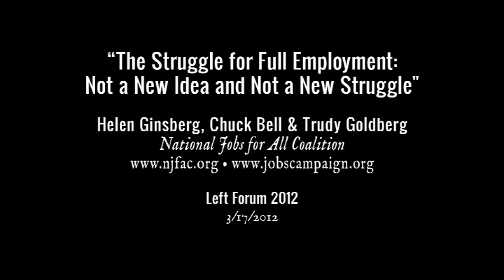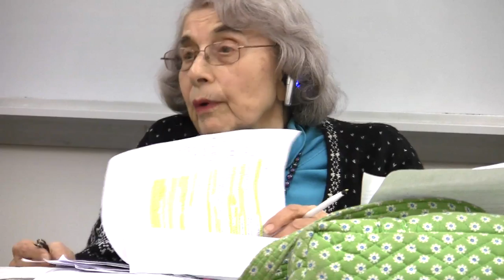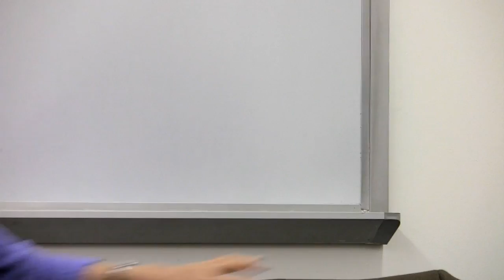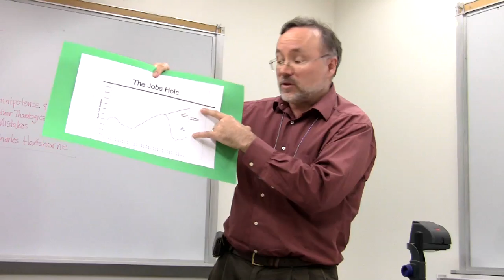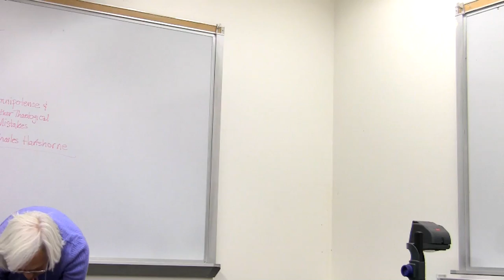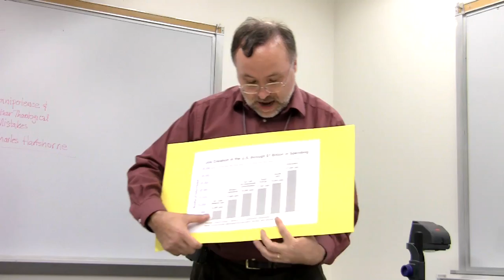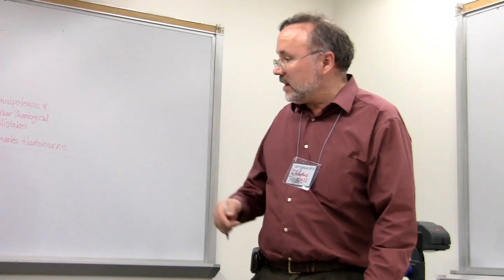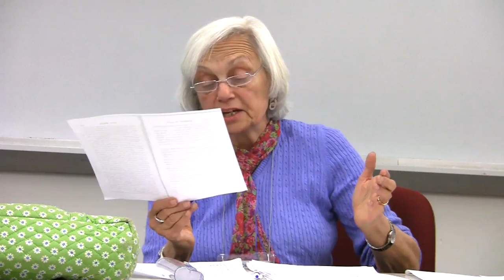The Struggle for Full Employment: Not a New Idea and Not a New Struggle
Left Forum 2012
Saturday, March 17, 5:00-6:40 PM, Room W401

The presentation explores New Deal job creation efforts and FDR's Economic Bill of Rights that began with the right to a decent job. It discusses two major attempts to secure full employment, in the immediate post-World War II period and in the 1970s, the first ending in the defeat of full employment  legislation and the second, in the failure to implement a watered-down full employment act. Full employment, the presentation shows, will take a fundamental break with neo-liberalism and a reorientation of power from big business and Wall Street to middle- and working-class people and will require the full-scale social movement that both earlier struggles lacked.

Panelists:

Chuck Bell: Vice Chair, National Jobs for All Coalition, co-author of "Shared Prosperity: The Drive For Decent Work" (2006).   Twenty years of experience in consumer and health care advocacy, and community movements for jobs and economic justice.

Helen Ginsburg: Professor Emerita of Economics, Brooklyn College, CUNY., and co-founder of the National Jobs for All Coalition.   Author of books and articles on employment  policy and strategies.

Gertrude S. Goldberg:  The New Deal and Social Welfare Professor of Social Policy Emerita, Adelphi University School of Social Work where she directed the Ph.D. program. Chair of the National Jobs for All Coalition.  Co-chair of the Columbia Seminar on Full Employment, Social Welfare & Equity. Author/co-author and editor of six books and numerous book chapters and articles on social policy and employment.

Moderator: Sheila D. Collins, Professor of Political Science at William Paterson University and co-founder of the National Jobs for All Coalition.